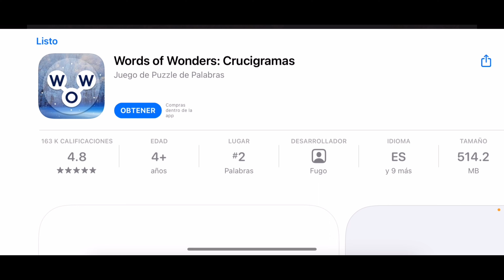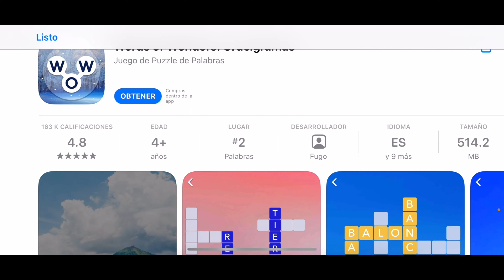PvZ 2 Prueba de nuevos niveles de plantas Parte 9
Hola tréboles hoy les traigo un nuevo gameplay de PvZ 2